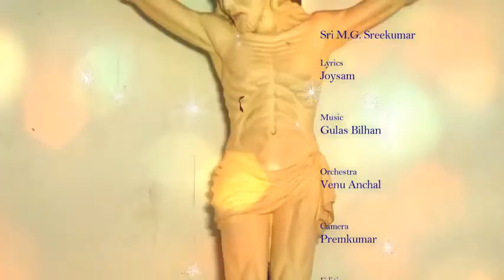YESHUVE SNEHAMAM ( album.sameepasthan )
Sung by. M.G.SREEKUMAR
Lyrics. JOY SAM
Music. GULAZ BILHAN
Orchestration. VENU ANCHAL
Recording & Mixing. SUNISH ANAND
                              (Bensun creations )
Chorus.SARIGAMA MUSIC SCHOOL
                                    STUDENTS
Cutz.FEMIN JOE .××××××××××××